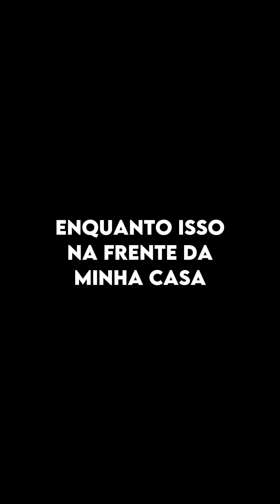FIQUEI 3 DIAS SEM LUZ POR QUE TEVE MUITA CHUVA E VENTANIA NO RJ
Depois de 3 dias sem luz finalmente estou de volta com o canal, esses últimos dias aqui no rj está tendo bastante chuva e ventania, ainda bem que tudo já passou e eu posso voltar a gravar os vídeos.